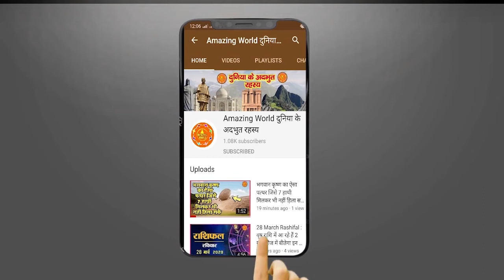वैज्ञानिकों का दावा बजरंगबली हनुमान जी आज भी जिंदा है | Hanuman Ji ALIVE ON EARTH | Amazing World